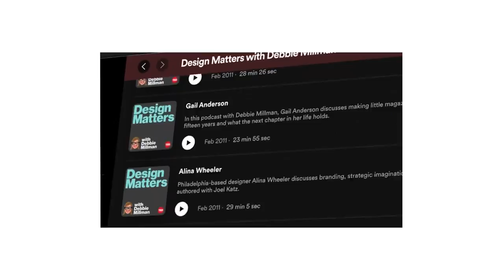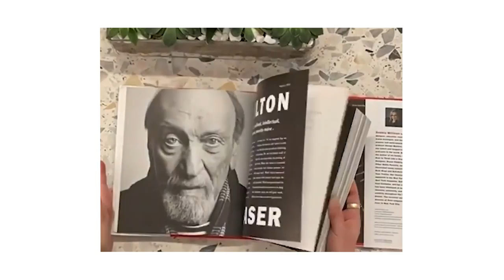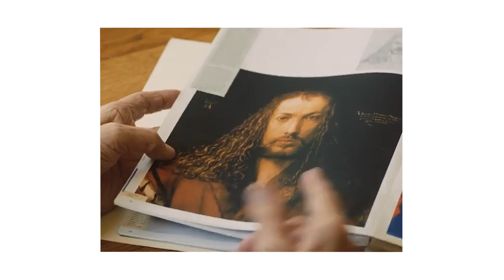Give Yourself Permission to be Creative | Debbie Millman on We Do Hard Things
On today's show, I talk to "one of the most creative people in business" (Fast Company), "one of the most influential designers working today" (Graphic Design USA), and the host of the Design Matters Podcast, Debbie Millman.

We talk about how the world's most creative people go about creating their lives - digging into creative anxiety, making mistakes, getting real, fighting fear, and how Barbra Streisand deals with crippling stage fright.

More About Debbie Millman:

Debbie’s podcast, Design Matters is one of the first and longest-running podcasts (in 2021 designated it one of their “All-Time Favorite Podcasts”), and as host, Debbie has interviewed nearly 500 of the most creative people in the world.

Her latest book, Why Design Matters: Conversations with the World's Most Creative People is an illustrated, curated anthology, based on 80 or so of her best interviews with visionaries from across a wide field of backgrounds. Grouped by category — Legends, Truth Tellers, Culture Makers, Trendsetters, and Visionaries — the book includes eye-opening, entertaining, and enlightening conversations that offer insights into new ways of being and living.